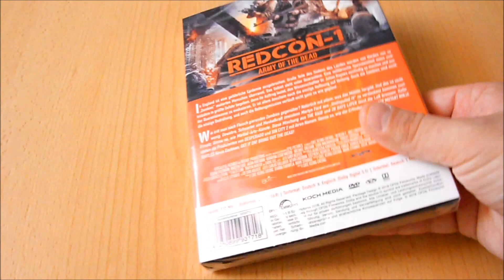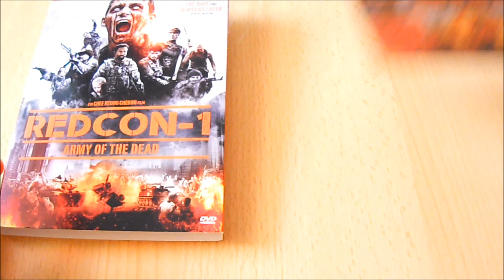Unboxing ~ Redcon -1 Army of the Dead - Koch Media ~ DVD Film (German)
In diesem Video packen wir den Film "Redcon-1 Army of the Dead" auf DVD aus.Der Film wurde von Regisseur Chee Keong Cheung gedreht & wird von KochMedia auf DVD sowie Bluray vetrieben.

Redcon -1 Army of the Dead - DVD Fassung - Preis 12,99€ - Stand 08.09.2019 - Amazon

Redcon -1 Army of the Dead - Bluray Fassung - Preis 12,99€ - Stand 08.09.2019 - Amazon